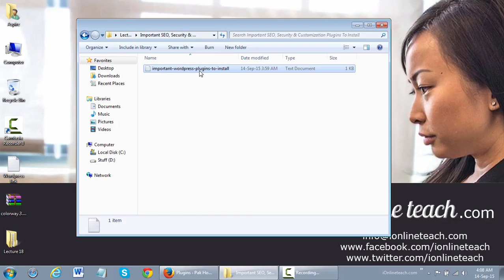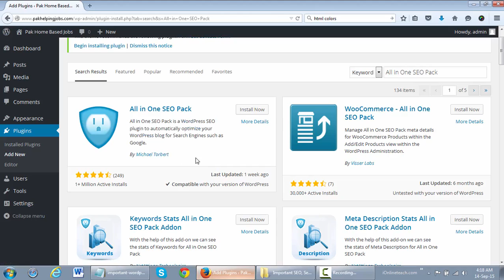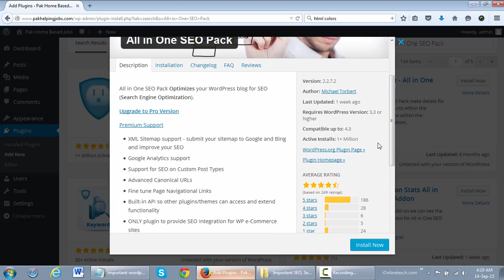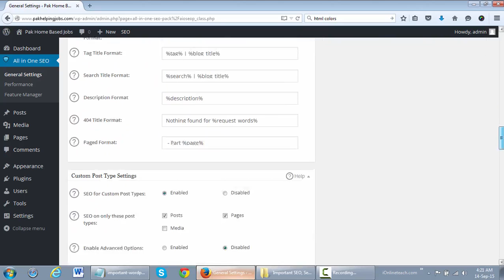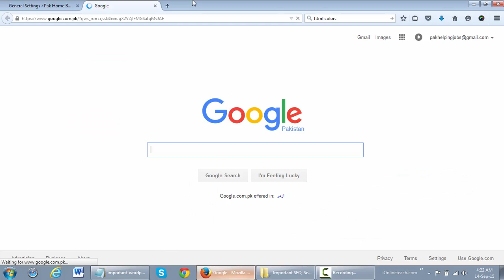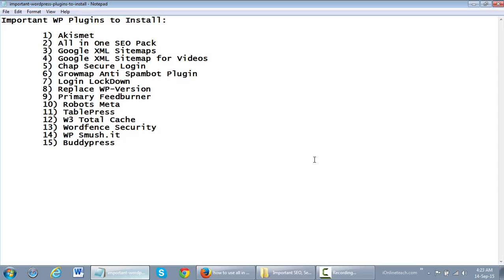Lecture 18/23 Important SEO, Security & Customization Plugins To Install in Urdu/Hindi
WordPress training in Urdu/Hindi with practical and theoretical knowledge for free. If you also want to learn projects using wordpress then do watch online at ionlineteach.com